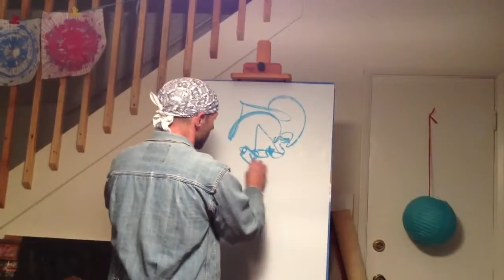Michael Ornstein of Sons of Anarchy on the Perfect 10 Podcast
Michael Ornstein paints on Perfect 10 podcast with Lahna Turner